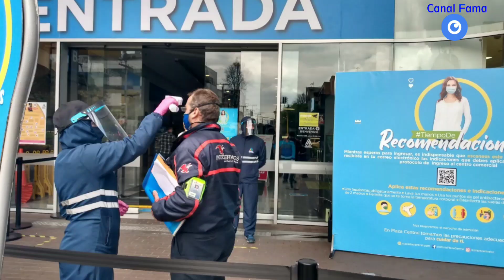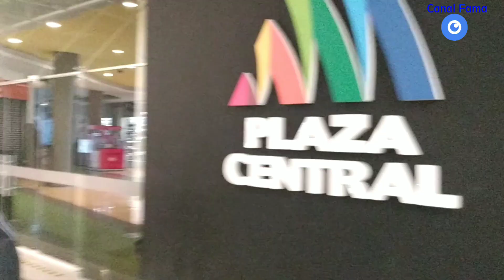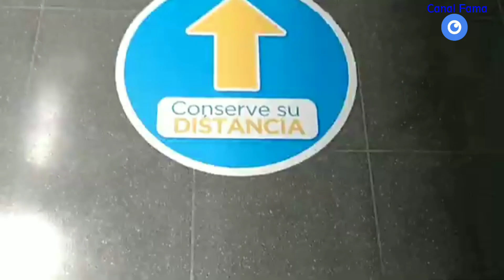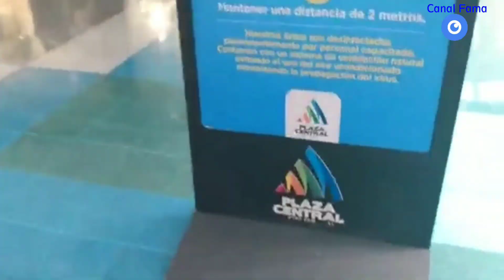Plaza Central con todos los Protocolos - Canal Fama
Uno de los centros más grandes de Bogotá aunque ha estado abierto (ya que allí funcionan unos centros médicos) está preparado para abrir oficialmente al público con todos los protocolos de bioseguridad y aquí lo mostramos en esta visita que hicimos.QuedenseEnCasa EchePa´LaCasa